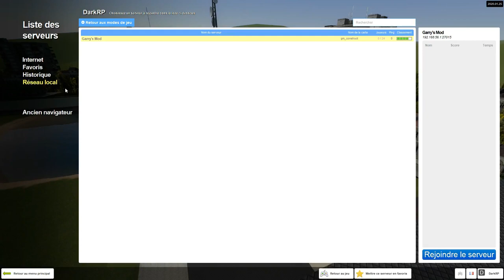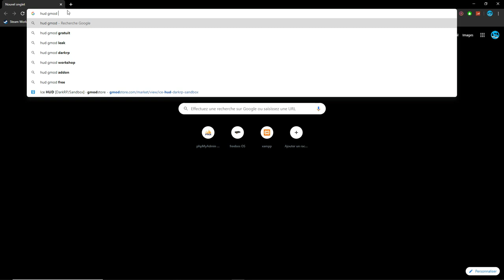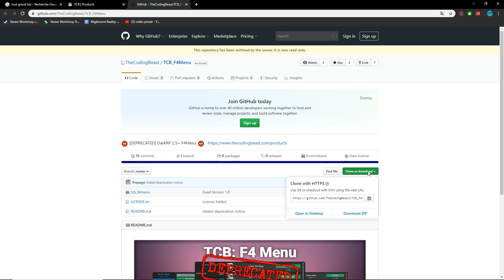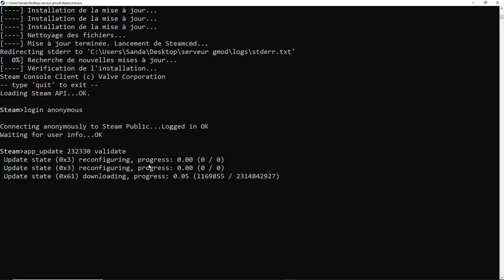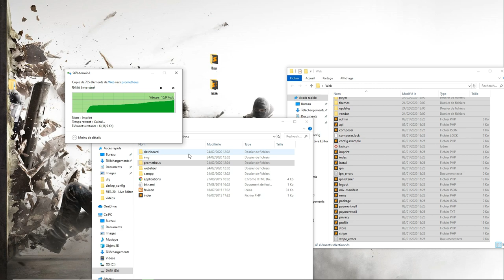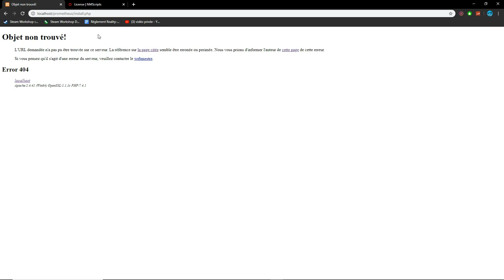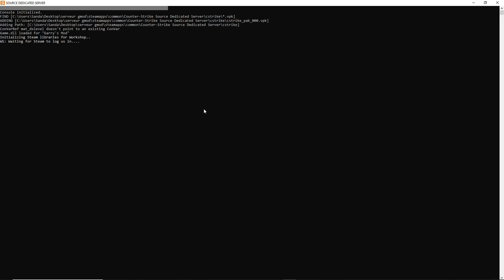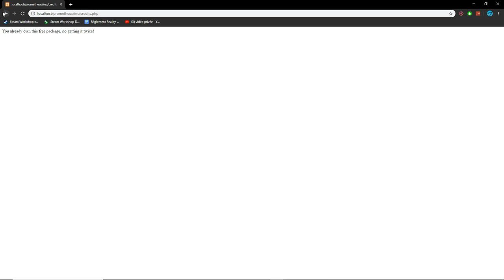TUTO CRÉER UN SERVEUR GARRY'S MOD COMPLET | PARTIE 2 | HUD/F4 MENU/SYSTÈME DE BOUTIQUE AUTOMATIQUE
Bienvenue sur ma vidéo,  dans ce Tuto, tu pourras apprendre  à ajouter un HUD ainsi qu'un menu F4 et pour finir un sytème de boutique automatisé.